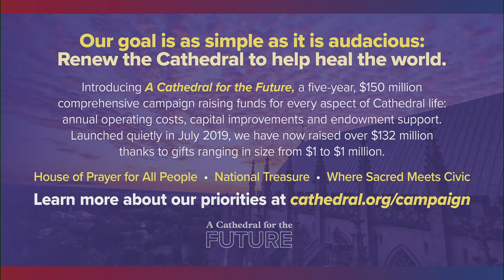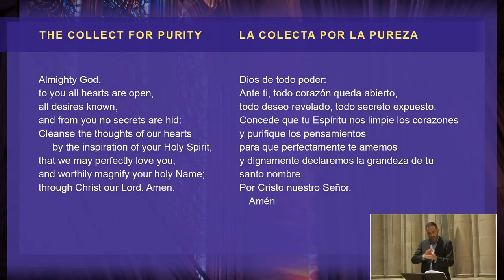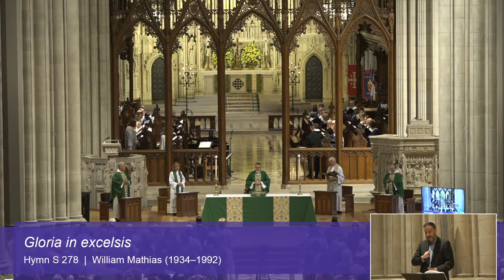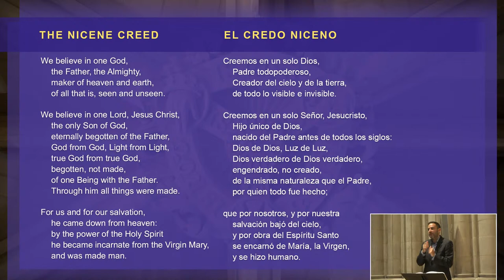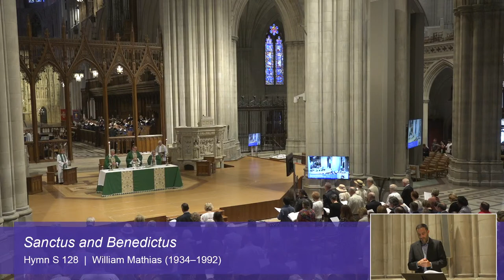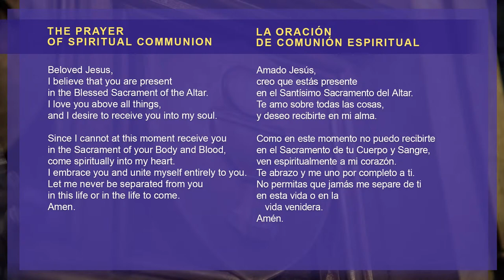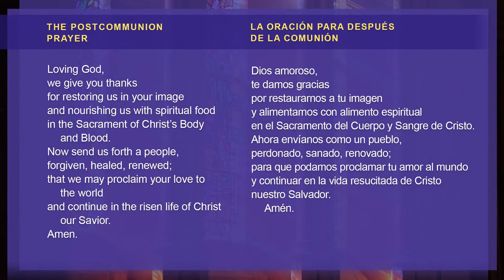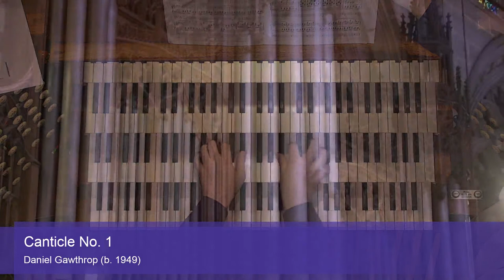6.11.23 Washington National Cathedral Sunday Holy Eucharist – Worship Online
Join us for the celebration of the Holy Eucharist on the Second Sunday After Pentecost. The Very Rev. Dr. Robert Willis, Dean Emeritus of Canterbury preaches and the Rev. Patrick L. Keyser presides. The guest choir is from Highland Park Methodist Church, Dallas, TX.

Our principal weekly Holy Eucharist anchors our worship life and prepares us for the week ahead. The Cathedral’s soaring architecture will point your eyes toward heaven as prayers, preaching and music open our hearts to God. Our worship is based on the traditions of The Episcopal Church and features beloved hymns, a hybrid blend of traditional and contemporary music and the best in Cathedral preaching. All who seek a deeper relationship with God in Christ are welcome to receive Communion.